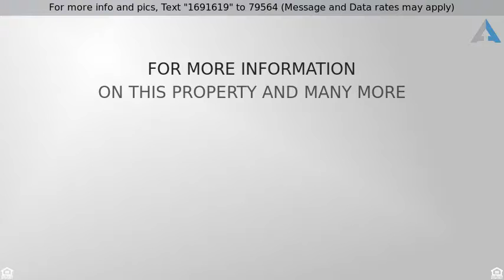Priced at $275,000 - 1508 Hearthstone Drive , PLANO, TX 75023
Charming Home in the center of Plano

Don't miss the chance to make this beautifully updated home yours. An ideal seller has recently tastefully repainted the entire interior, removed popcorn ceilings and installed wood floors throughout. *Kitchen features 18” ceramic tiles, tons of space in and on the replaced countertops & cabinets which contain handy wide drawers that slide out for pots and pans, modern counters, fixtures and appliances & cheerful wallpaper. Both eat-in kitchen & formal dining area. *Delightful southern exposure backyard with a stained fence & extensive landscaping. An automatic sprinkler system keeps the yard green and inviting. Peaceful, established neighborhood with mature trees & beautifully manicured yards, in a perfect location near Shops of Legacy, Tollway-Legacy Office Parks, 2 malls, 75-Central, 190-GBT, Dallas North Tollway & 121! *Only 3 houses from greenbelt and Chisholm Bike Trail and a 4-minute walk to Big Creek Lake.